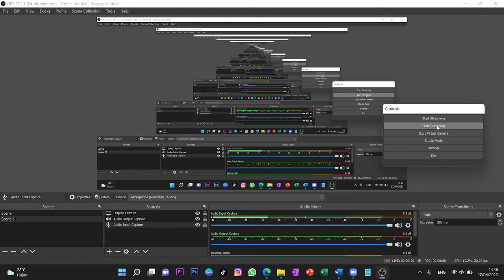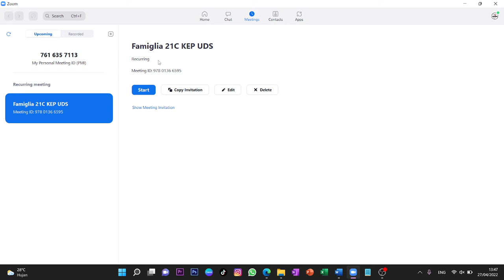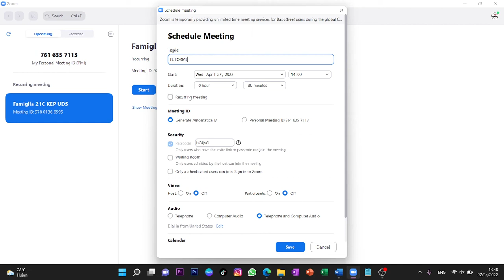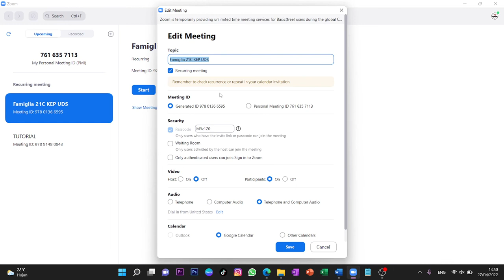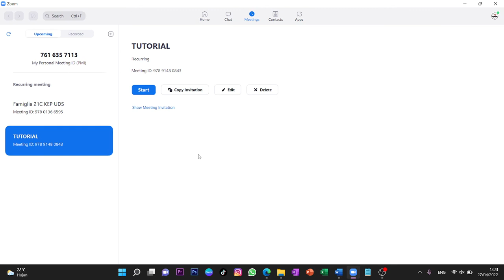CARA BUAT SCHEDULE MEETING BARU DI ZOOM DENGAN MUDAH